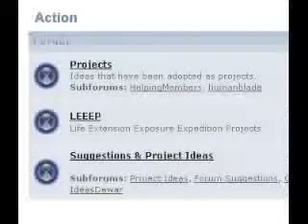Kelsey Moody Interview2 part 5-5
New information about SENSFAI-U, formerly MFURI. Anti Aging research and rejuvenation